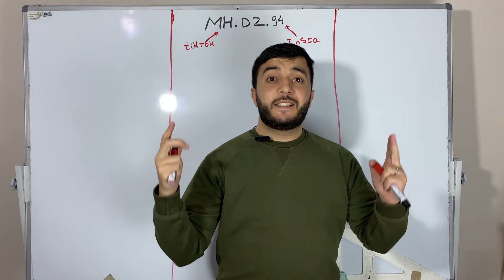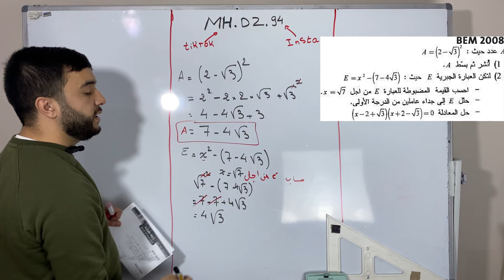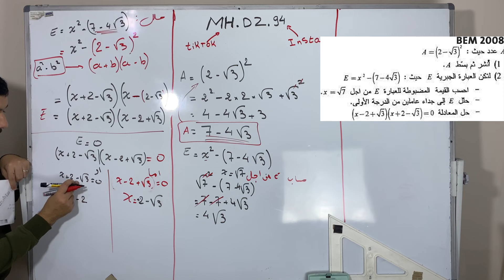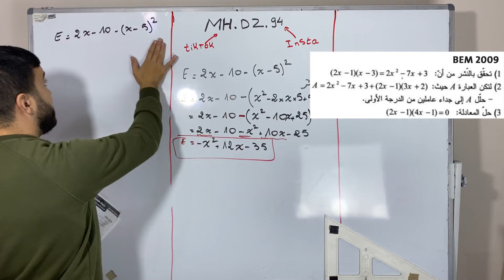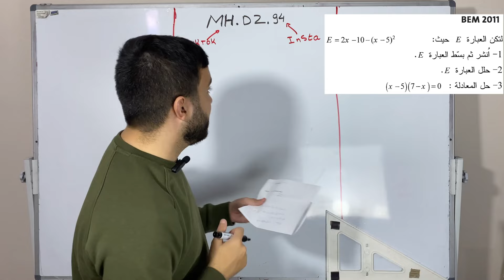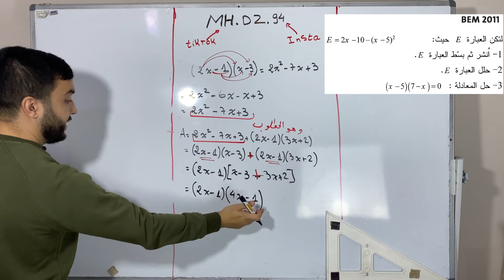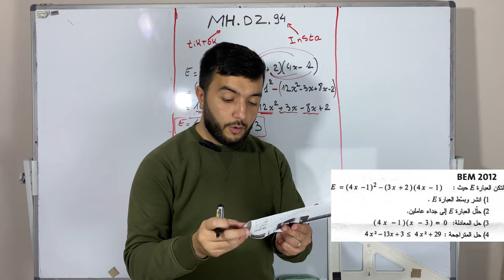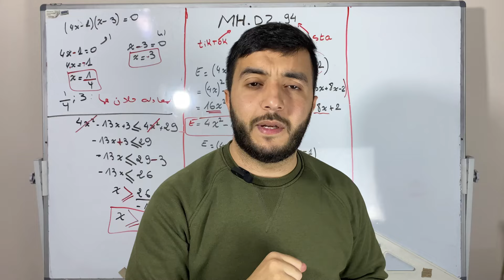الحساب الحرفي رابعة متوسط من 2008 الى 2023 مراجعة شاملة ( نشر تحليل . معادلات متراجحات )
في هذا الفيديو الحساب الحرفي، ستجد مراجعة شاملة لمادة الرياضيات الرابعة المتوسط من عام 2008 حتى عام 2023. سيتم تناول المواضيع المختلفة في المنهج بشكل مفصل وشامل، بما في ذلك النشر والتحليل والمعادلات والمتراجحات. ستكون هذه المراجعة مفيدة للطلاب الذين يستعدون للاختبارات أو يرغبون في تعزيز معرفتهم بالمواد الرياضية. انضم إلينا في الجزء الأول من هذه المراجعة الشاملة واستعد لتحسين فهمك ومهاراتك في الرياضيات. الحساب_الحرفي مراجعة_رياضيات الرابعة_متوسط _المتوسط